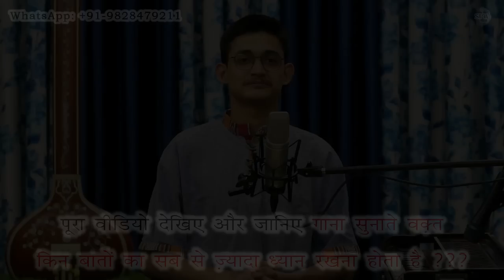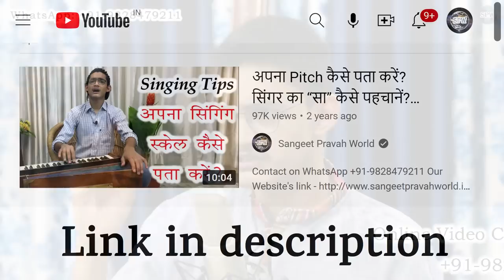12 Pitch का रियाज़ 🔥 क्या अलग-अलग सुर से रियाज़ करने से Voice Range बढ़ती है? 🤔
अपना Pitch कैसे पता करें? सिंगर का “सा” कैसे पहचानें? Singer Riyaz & Voice Range Tips

More Links:-